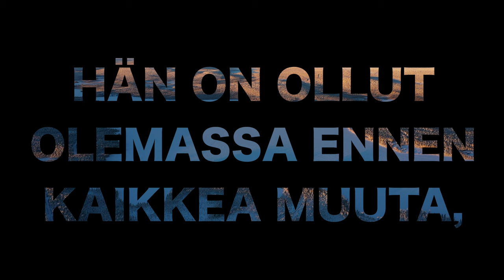Kolossalaisille1:15-17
Video & Music Mika Vilkko